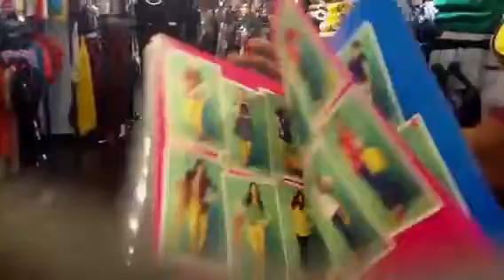Pakistan hard working people Karachi shop, by Salim Mastan may 2012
Shopping experience of Karachi, if there will be light, and cheap electricity  Pakistan will become a rich country, Inshallah.